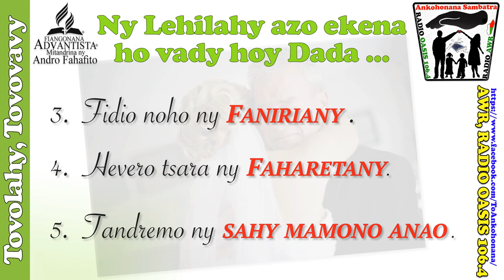Ny azo ekena ho vady hoy Dada ...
✶✶✶ NY LEHILAHY AZO EKENA HO VADY HOY DADA ✶✶✶
☛ Ahoana no hahafantarana izay ekenao tovovavy, haka vady anao?
☛ Ary ahoana no hahatonga anao tovolahy ho ilay mendrika?
☛ Ahoana no hanampianao raiamandreny ny zanakao hahita ny sahaza azy?

Manasa anao hizara sy hanasa ny hafa fa azo atao tokoa ny hanana «Ankohonana Sambatra»!

Mpanoratra: Loholona Tsiriniaina Rakotonirina

Ankohonana Sambatra,
"Fa MPIARA-MIASA AMIN’ ANDRIAMANITRA izahay; ary SAHAN’ ANDRIAMANITRA SY TRANO ARAFITR’ ANDRIAMANITRA hianareo." (1 Korintiana 3 : 9)